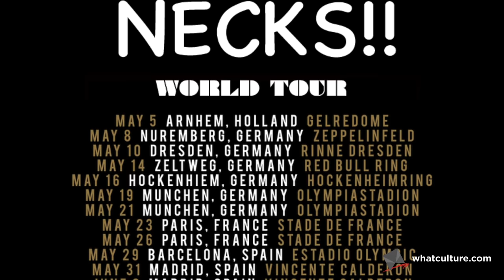10 Wrestling Moves WWE Banned For Being Too Dangerous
'Don't try this at home'... or in the ring.